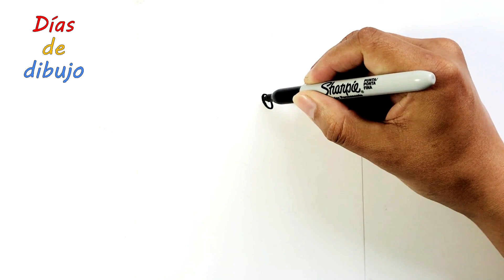Dibuja y Colorea A Pocoyó Pensando 👶🐘🐶🌈💙🤕 Dibujos Para Niños Pocoyó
En este video mostrare cómo dibujar y Colorea A Pocoyó Pensando 👶🐘🐶🌈💙🤕 Dibujos Para Niños Pocoyó

Dibuja y Colorea A Pocoyó Lavándose Los Dientes 👶🤕 Dibujos Para Niños Pocoyó